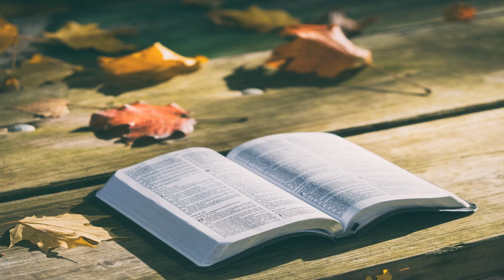Au venit la Betsaida ; au adus la Isus un orb si L au rugat sa Se atinga de el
Isus a luat pe orb de mana si l-a scos afara din sat ; apoi i-a pus scuipat pe ochi , Si-a pus mainile peste el si l-a intrebat : " Vezi ceva ? "
El s-a uitat si a zis : " Vad niste oameni umbland , dar mi se par ca niste copaci . "
Isus i-a pus din nou mainile pe ochi; i-a spus sa se uite tinta; si, cand s-a uitat, a fost tamaduit si a vazut toate lucrurile deslusit.
Atunci Isus l-a trimis acasa si i-a zis : " Sa nu intri in sat si nici sa nu spui cuiva in sat . "